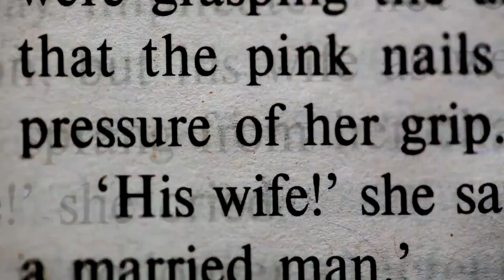Beyond Body and Mind: Unlock the Secrets of Your True Self!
This video offers a profound exploration of the metaphysical and spiritual dimensions of self-awareness. It invites viewers to contemplate the fundamental concepts of "I am not my body" and "I am not my mind" as a means to transcend the conventional understanding of self. Through thoughtful narration and evocative visuals, the video guides you on a journey of self-discovery that reaches beyond the physical and mental realms.

As you watch, you're prompted to consider your awareness of the body and the act of seeing. The video eloquently illustrates that your awareness is distinct from the physical vessel you inhabit and the sensory perceptions you experience. It delves into the idea that emotions are not inherent to your identity but rather energetic phenomena within the body and mind. Moreover, it emphasizes that the mind, while a powerful tool, is not your true essence but a construct that can lead to a cycle of identification with thoughts and emotions.

The video draws inspiration from nature's silent communication and encourages you to embrace the role of the observer in your life's grand performance. It explores the transformative potential of recognizing that you are more than your mind, that your true essence transcends mental constructs, and that profound wisdom arises from acknowledging your interconnectedness with something greater. This video is an invitation to embark on a journey of self-discovery, one that leads to liberation from the confines of the ego and a deeper connection with the essence of existence itself.

Mission Statement:

At Humanfluence, my mission is dedicated to expanding human awareness and contributing to a more informed and enlightened world. Through this YouTube channel and other platforms, I strive to gather and organize insights from all religious, spiritual, philosophical, psychological, and historical sources. I consider myself an "aggregator" of knowledge and information, aiming to expose humanity to a comprehensive spectrum of ideas and encourage critical examination.

The information I present at Humanfluence does not necessarily reflect my personal beliefs, nor is it intended to convert or evangelize. My goal is to inform and entertain, fostering a foundation for unity, understanding, and harmony. Together, let's embark on a journey to explore the vast realms of consciousness and reality, shaping a brighter future for humanity.

Warmest regards,
Joe